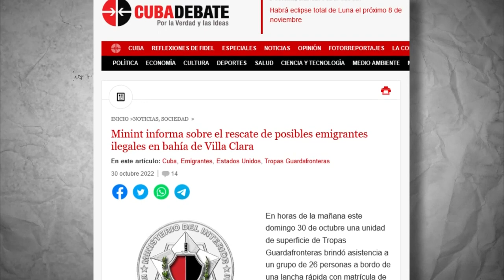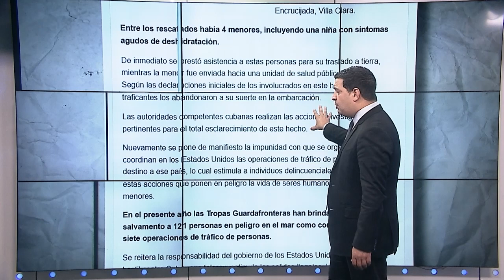Cuba denuncia estímulo desde EE.UU. a la trata de personas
La TrataDePersonas es un delito penado en todo el mundo. Son innumerables las experiencias de individuos que pierden la vida, o son víctimas de la violencia y el crimen organizado, a manos de otros o grupos que se dedican al negocio de la trata. En el caso de Cuba, también han ocurrido experiencias lamentables. Humberto López pone el tema de relieve.